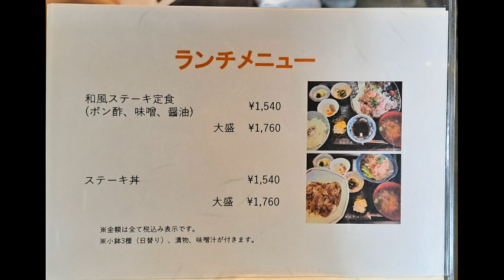아들과 함께한 7박 8일간의 일본 여행 [ 넷째 날 ]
34년 교직 생활 명예퇴직 기념으로 아들과 함께 2월 21일~28일(7박 8일)까지 일본 여행을 다녀왔습니다.♡♡♡
[ 넷째 날 일정 ]
08시 00분 ~ 09시 30분 기상 및 휴식
09시 30분 ~ 11시 00분 세면 및 체크아웃 & 짐 보관
11시 00분 ~ 11시 30분 간스케 식당 출발 및 대기 중
11시 30분 ~ 12시 10분 식당 입장 및 식사
12시 10분 ~ 12시 50분 짐 찾기, 버스 이동 CANDEO 호텔 도착 & 짐 프런트 보관
12시 50분 ~ 13시 10분 이동
13시 10분 ~ 14시 10분 미야지마 섬 행 히로시마 전철 탑승 & 도착
14시 10분 ~ 14시 35분 배표(입도세 100엔) 구매 및 승선 & 도착
14시 35분 ~ 19시 00분 섬 관광
19시 00분 ~ 19시 10분 미야지마 섬 출발 & 도착
19시 10분 ~ 19시 17분 히로시마행 전철 탑승
19시 17분 ~ 20시 20분 다테마치 역 도착
20시 20분 ~ 20시 40분 호텔 도착
20시 40분 ~ 21시 10분 체크인 후 짐 정리
21시 10분 ~ 22시 30분 늦은 식사 장소 이동 & 오꼬노미야끼 & 생맥 한잔 식사
22시 30분 ~ 23시 30분 돈키호테 아이 쇼핑
23시 30분 ~ 24시 30분 호텔 복귀 & 휴식
24시 30분 ~ 25시 50분 호텔 스파 & 꿈나라